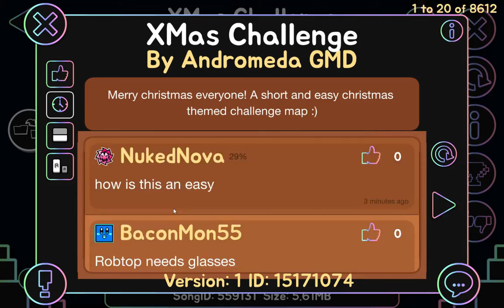XMas Challenge by Andromeda GMD | Geometry Dash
sorry for not uploading anything agnaknapojnghaig

go away coppa gagaagga crap